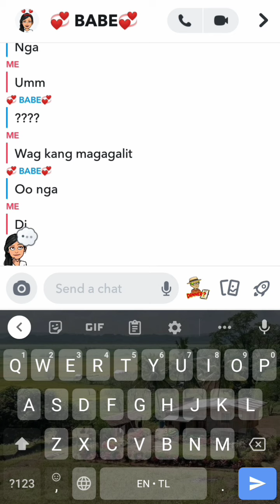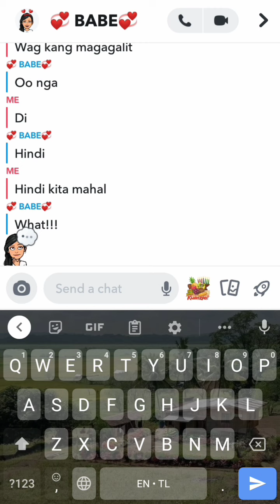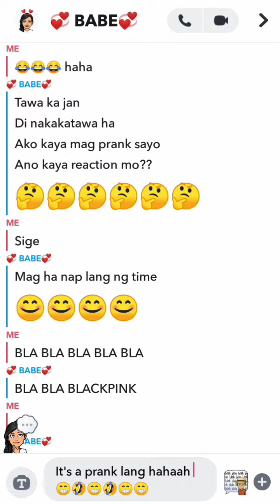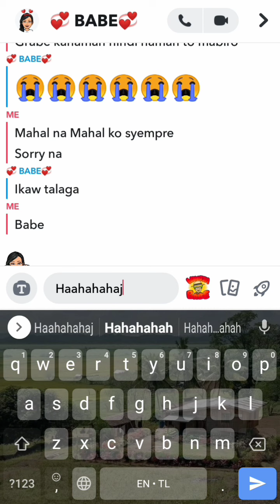How to prank your girlfriend